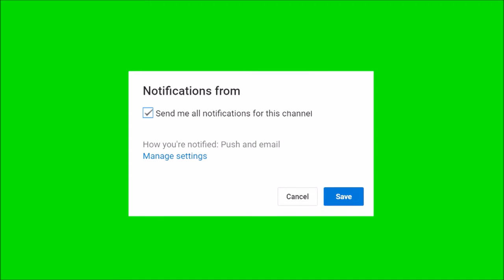Tricks for reusing empty plastic jars and cardboard boxes, best combination to use jars and empty ca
Cardboard boxes are many in the house and glass, and I want to dispose of them. I hope you can make the most beautiful tricks from them to reuse the empty plastic jars and cardboard boxes, the best collection for the use of jars and empty cartons for private and home use
Yes, you can create useful things from them, watch the video, and it will give you amazing ideas
upcycleideas#howtorecycleglassjar​​ containerbox​​
DIY,how to make,best out of waste,bottle crafts,handmade crafts,room decor idea,handmade dolls,DIY dolls,sculpture,how to make sculpture,clay art,clay sculpture,cement crafts,Barbie dolls
Link to our second channel